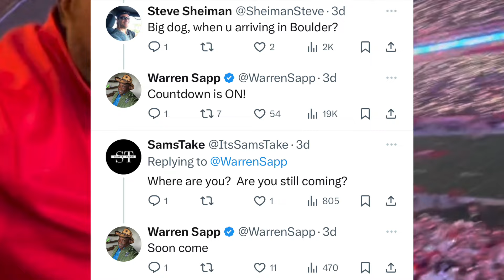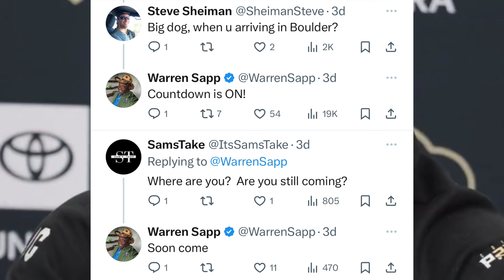Breaking:Warren Sapp Is Close To Joining Coach Prime Colorado Buffaloes Coaching Staff❓❓